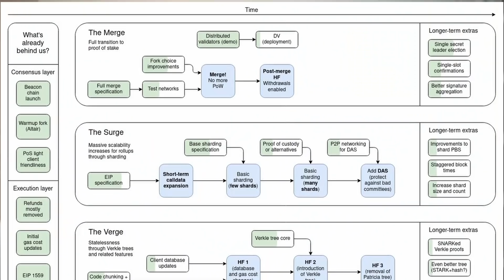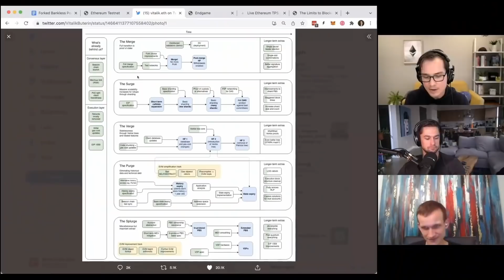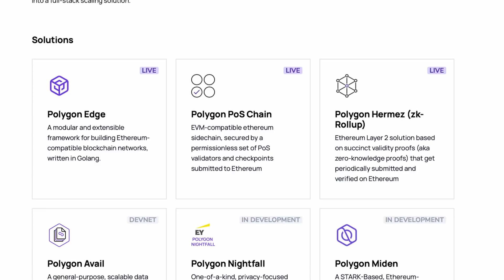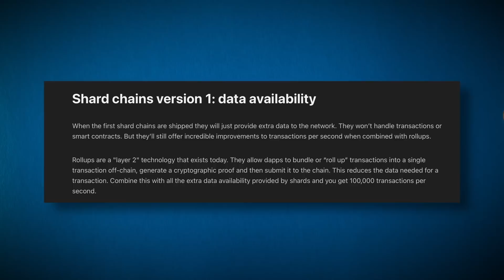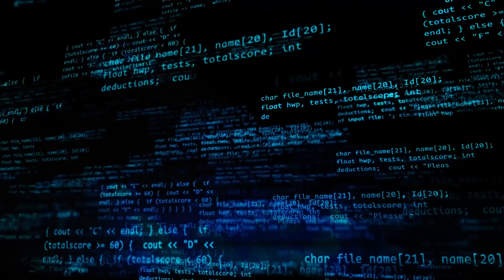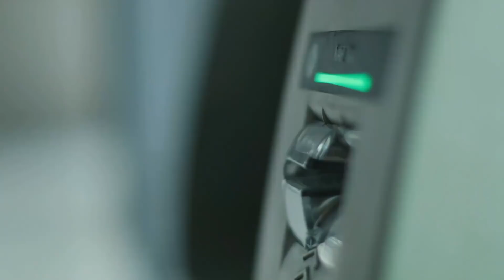We Were Lied To About Ethereum 2.0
There are some MASSIVE misconceptions floating around about Ethereum 2.0 or rather it’s set of upgrades coming this year and the following years. So I wanted to make this video to set the record straight on some important points.

Get a $25 sign up bonus when you get a Crypto.com card

Timestamps:
0:00 Intro
0:21 Misconception 1
1:16 Misconception 2
2:30 Misconception 3
4:11 Misconception 4
5:07 Misconception 5
6:01 Misconception 6
6:52 Misconception 7
8:18 Misconception 8
8:53 I still love ETH